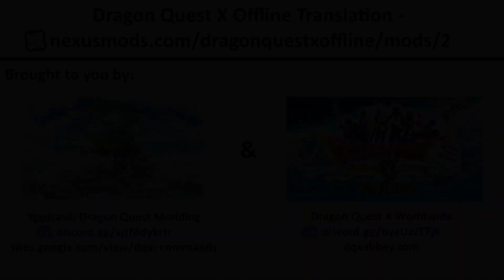Dragon Quest X Offline - 35